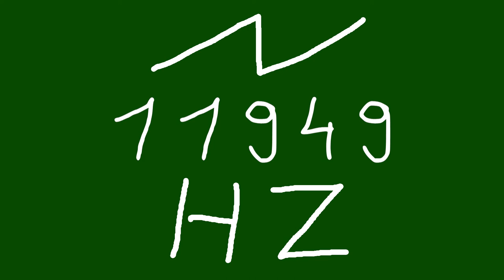11949 hz saw